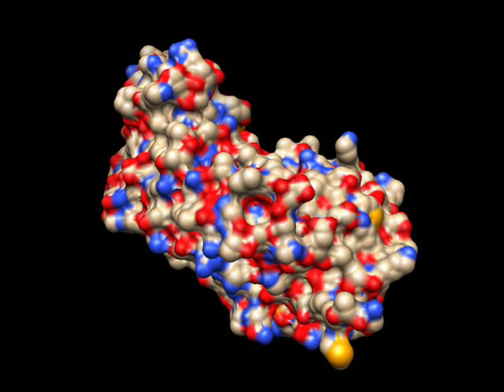La sinapsis inmunológica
En grabaciones de vídeo ha sido capaces de ver cómo se mueve dentro de un linfocito T una proteína clave en la respuesta inmunitaria.